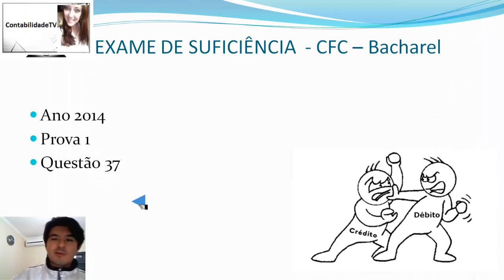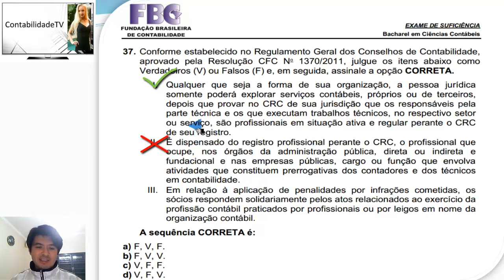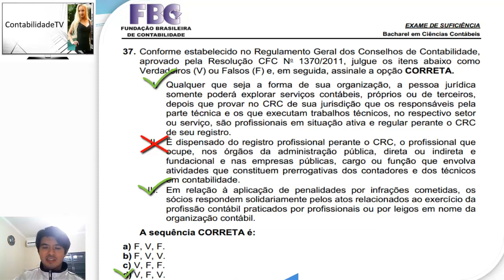EXAME DE SUFICIÊNCIA Bacharel- Prova 1 Questão 37 - Codigo de ética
37. Conforme estabelecido no Regulamento Geral dos Conselhos de Contabilidade,
aprovado pela Resolução CFC No
 1370/2011, julgue os itens abaixo como
Verdadeiros (V) ou Falsos (F) e, em seguida, assinale a opção CORRETA.

I. Qualquer que seja a forma de sua organização, a pessoa jurídica
somente poderá explorar serviços contábeis, próprios ou de terceiros,
depois que provar no CRC de sua jurisdição que os responsáveis pela
parte técnica e os que executam trabalhos técnicos, no respectivo setor
ou serviço, são profissionais em situação ativa e regular perante o CRC
de seu registro.
II. É dispensado do registro profissional perante o CRC, o profissional que
ocupe, nos órgãos da administração pública, direta ou indireta e
fundacional e nas empresas públicas, cargo ou função que envolva
atividades que constituem prerrogativas dos contadores e dos técnicos
em contabilidade.
III. Em relação à aplicação de penalidades por infrações cometidas, os
sócios respondem solidariamente pelos atos relacionados ao exercício da
profissão contábil praticados por profissionais ou por leigos em nome da
organização contábil.

A sequência CORRETA é:

a) F, V, F.
b) F, V, V.
c) V, F, F.
d) V, F, V.

Gabarito D